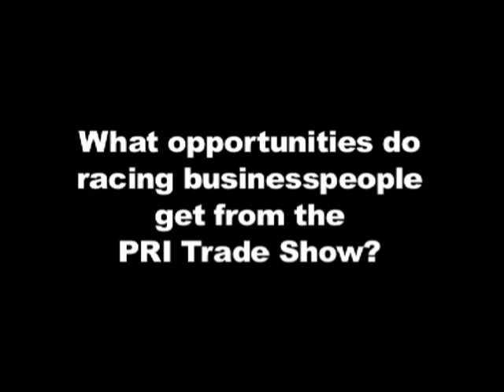PRI: Garry Lobaugh, MRP / Birel America